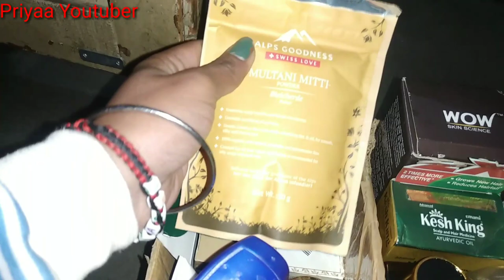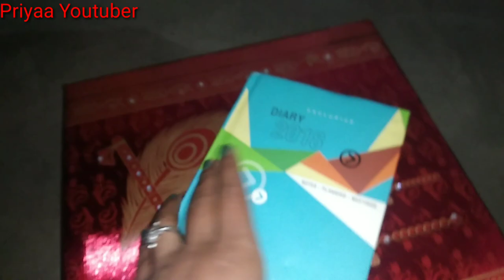Makeup Collection 2019😱 || New youtuber makeup Collection || Priyaa Youtuber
How to create Winged liner,
simple and Quick Winged liner,
liye liner for beginner,

your support is very important to make our channel more popular...👭👬👭

my account  _Priyaa_youtuber_

Thanku frdsss

love U 💋